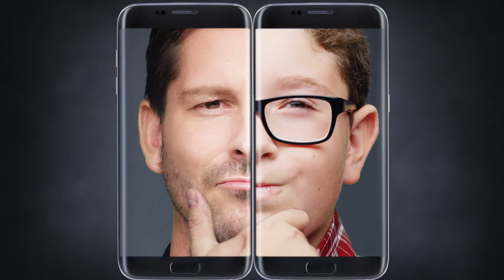It Connects Us All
itslearning connects teachers to students and students to their studies in a way that ignites a true love for learning.